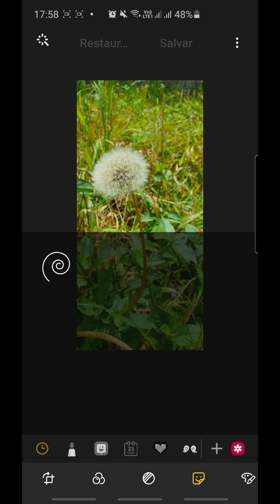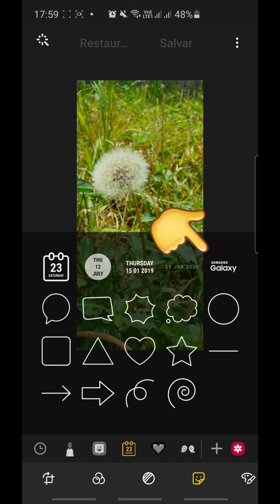Colocar marca d'agua em fotos do S10 Plus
Bem, muita gente quer colocar a marca d'agua nas fotos, mas não sabe como. Decidi te ajudar e mostrar como fazer.  Acredito que você vai gostar.